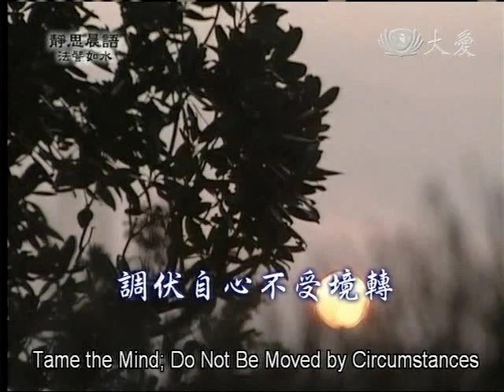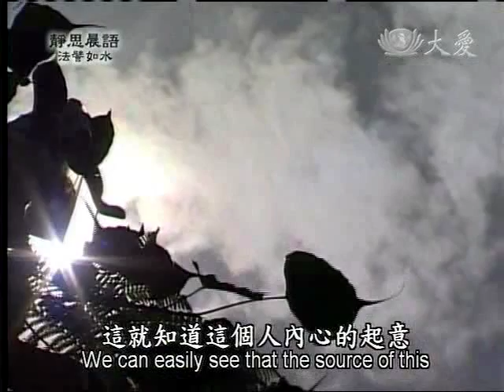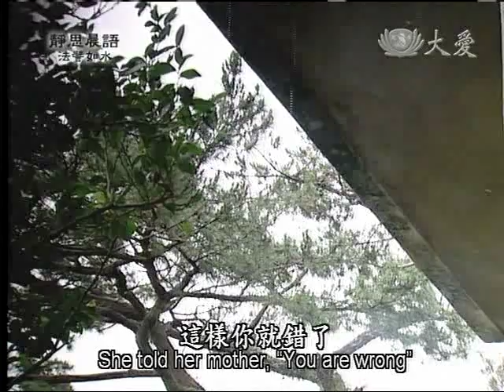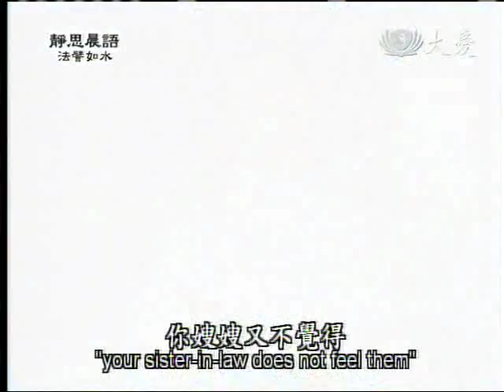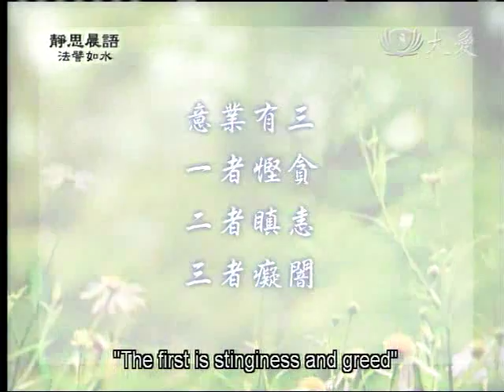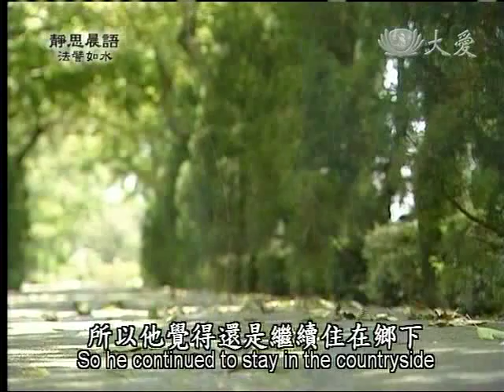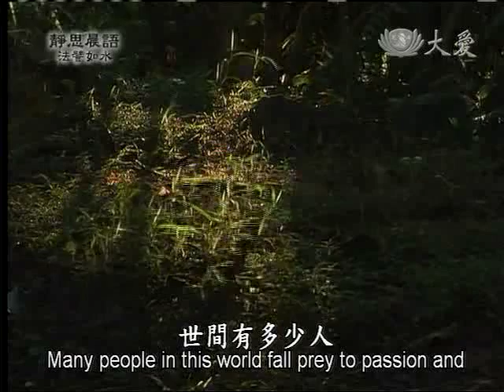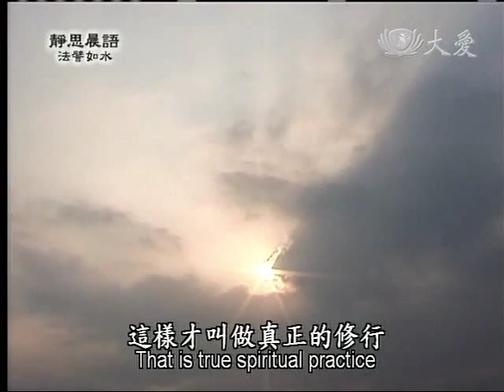20110623《靜思晨語。法譬如水》調伏自心不受境轉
第一先應懺悔煩惱障

而此煩惱 皆從意起

所以者何
意業起故
則身與口
隨之而動

意業不動
則身業、口業不起
能時時調伏自心
不受境界轉動
就是修養

意業有三
一者慳貪
二者瞋恚
三者癡闇

有一缺九
心永遠填不滿
謂之「貪」

有而不知如何善用
也不肯用
謂之「慳」

由癡闇故
起諸邪見
造諸不善

「癡」是不明道理

「闇」就是無明

「癡闇」意即見解偏差
易陷於偏邪的方向
無法自拔